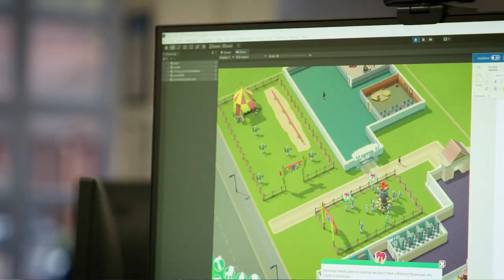Two Point Campus | Developer Vision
The Dev Team at Two Point discusses their overall vision for Two Point Campus and shows you some super cool, new in-game footage!

Two Point Campus release date is 9th August 2022!

Build your university, your way!
It’s time to spin academia on its head! Got a yearning for learning? Or just keen to build an educational masterpiece? Campus is jam-packed with new creative tools to help you build the university of your dreams.

For the first time, build in the great outdoors as you develop your own delightfully educational campus environment, housing the top teaching facilities in the land. Whether you prefer building on simple foundations, or placing every tree, you can build the university you want.

Lay down pathways with new easy-to-use tools. Plant glorious collections of outdoor flora. Place benches, fountains, sculptures, hedgerows – even picket fences. The only limit is your imagination (and your in-game bank balance).

Not the usual fare
But, of course, it wouldn’t be a Two Point game without a twist.

Rather than typical academic fare, students in Two Point County enjoy a range of wild and wonderful courses: from Knight School (hey, we all have to learn jousting at some point in our lives), to the salivatory Gastronomy, where your students will build mouth-watering concoctions like giant pizzas and enormous pies.

The academic year… is here!
Take advantage of the opportunity to spend way more time with the little people in your university. The academic year begins with a summer break, giving you enough time to get everything looking great before your students move in.

Build libraries, hire the best staff (from eccentric professors to madcap researchers), kit your campus out with the best courses and watch the academic potential of your students get unlocked!

But it’s not just work hard. Get to know your students, explore their individual personalities, wants and needs. Keep them happy with clubs, societies, gigs.

Surround them with friends, help them develop relationships, furnish them with pastoral care and ensure they have the right amount of joie de vivre to develop into incredible individuals who will do the legacy of your university proud.